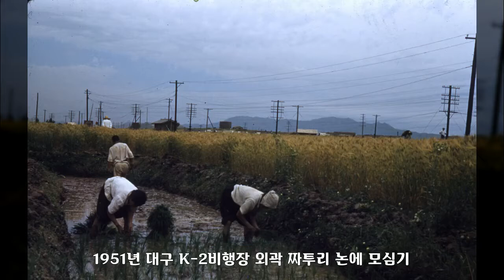1951년, 대구, 대한민국 역사사진, Korean History Photo